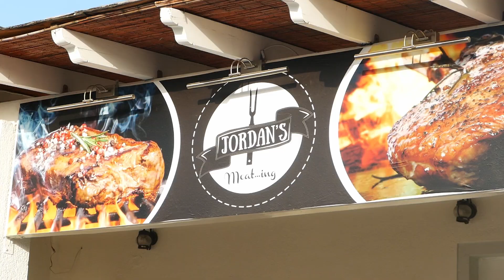LLEGAMOS A LA ISLA DE MILOS | GRECIA #5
En este quinto capítulo, viajamos desde Creta hasta la isla de Milos, en un ferry que tarda cinco horas. Una vez allí, alquilamos un coche y empezamos a recorrer la isla por Pollonia y Klima, donde vemos el anochecer. Terminamos el día en Adamantas, la zona del puerto principal.

Contenido:
00:00 - Intro
05:21 - Milos
09:15 - Pollonia
09:45 - Klima